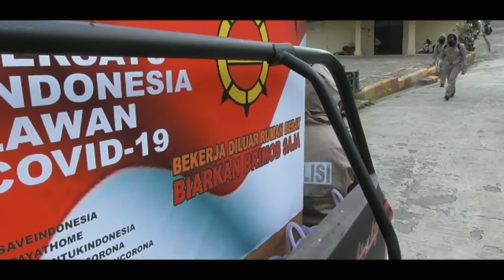PENYEMPROTAN DISINFEKTAN DI LINGKUNGAN MAKO CEGAH COVID-19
Anggota Kompi 2 Batalyon B Pelopor SatBrimob Polda Jabar Dipimpin Oleh Danki 2 IPTU Amuh Supriatna Melaksanakan Giat Penyemprotan Disinfektan di lingkungan Mako Cikole untuk Cegah Covid-19.